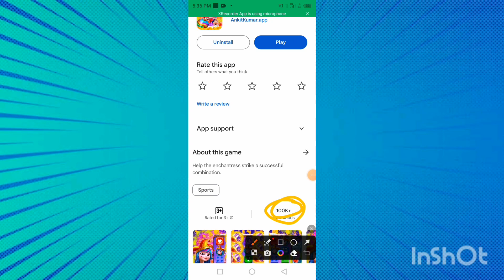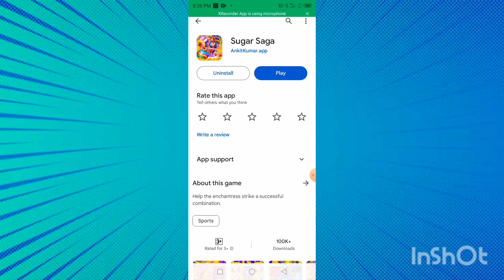Sugar Saga | Sugar Saga sayia mangela |Sugar Saga Real Or Fake Sugar Saga AppWithdrawal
Sugar Saga | Sugar Saga sayia mangela |Sugar Saga Real Or Fake Sugar Saga AppWithdrawa